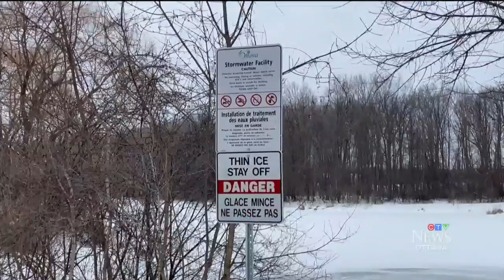City of Ottawa gives teen $125 ticket for playing hockey on frozen pond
Some Kanata residents are upset that bylaw officers have stepped up enforcement at a local pond.